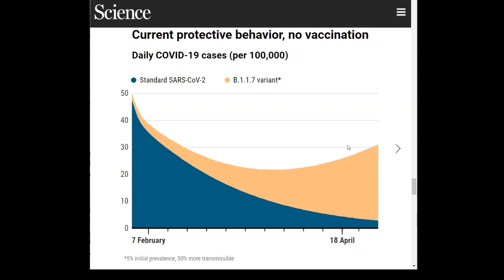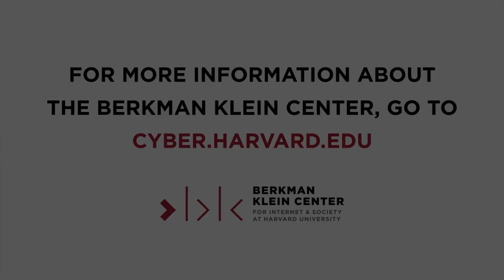Covid State of Play: Vaccines and Variants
Dr. Margaret Bourdeaux, Professor Jonathan Zittrain, and Dr. Vanessa Kerry discuss vaccine roll-out and the impact of new COVID strains from both a domestic and global perspective.